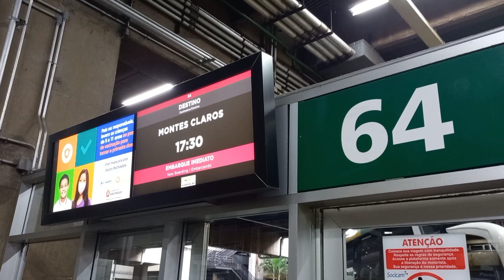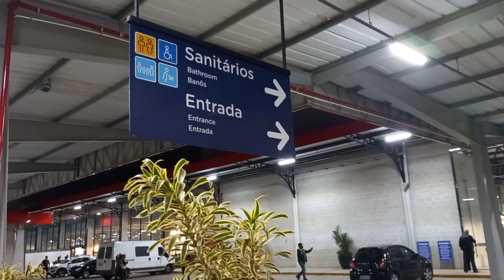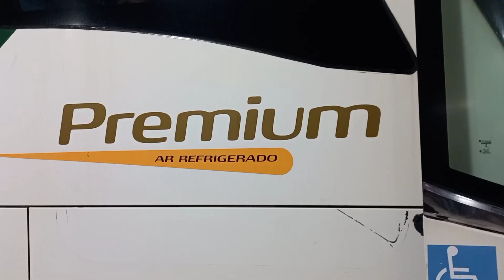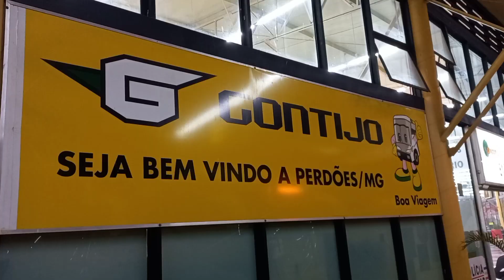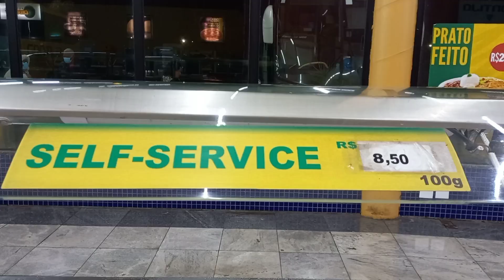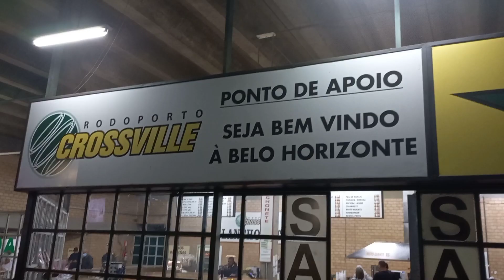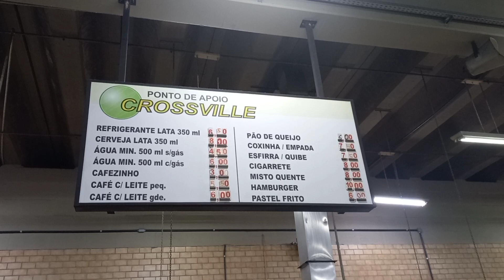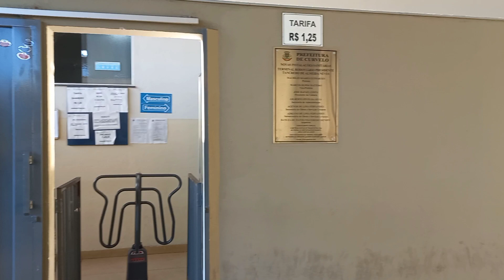COMO É VIAJAR DE SÃO PAULO PARA MONTES CLAROS COM A GONTIJO?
Canal independente e sem nenhum tipo de cortesia ou patrocínio.

Apoie meu trabalho para novos conteúdos.

Agradecimento especial aos membros do canal:

AçãoGamer
ACDC
Alessandro Queiroz da Silva
Ayrton Ferreira do Nascimento
Daniel
Fernando Alves Passos
Gabriel Félix
Gordinho Soares
Juninho Sandoval
Max Deniel Araujo
Mundo da Bisnaguinha
Paulo S
Pedro
RibeiroBP
Romildo Folador
Silvio Junior
Vinícius José
Wagner Jardim dos Santos